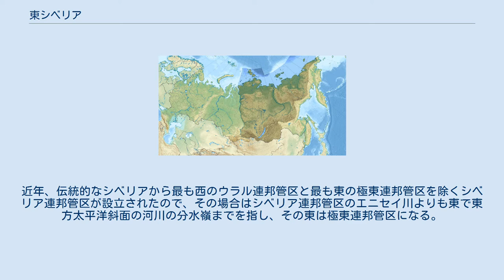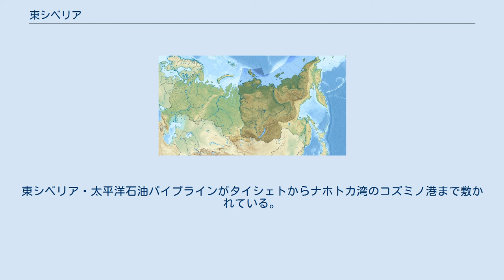東シベリア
暗く塗った地域が東シベリア 東シベリア（ひがしシベリア、ロシア語: Восто́чная Сиби́рь、英語: Eastern Siberia）は、ロシア・シベリアの東部、伝統的にはシベリア三大河川の真ん中のエニセイ川から東で、太平洋海岸までを指す。
近年、伝統的なシベリアから最も西のウラル連邦管区と最も東の極東連邦管区を除くシベリア連邦管区が設立されたので、その場合はシベリア連邦管区のエニセイ川よりも東で東方太平洋斜面の河川の分水嶺までを指し、その東は極東連邦管区になる。
 東シベリア（シベリア連邦管区の東部）の面積は7,200,000平方キロメートルである。
その大部分はタイガ性の中央シベリア高原になっていて、北はツンドラ低地、南と東は西サヤン山脈と東サヤン山脈高い山々、ザバイカルの山脈がある。
ここには、ロシア最大の川であるエニセイ川とレナ川が流れている。
 東シベリア内には、クラスノヤルスク地方、ザバイカリエ地方、イルクーツク地区、サハ共和国、トゥバ共和国、ブリヤート共和国がある。
 東シベリア最大の都市はクラスノヤルスクで、その他の大都市にはイルクーツク、ウランウデ、チタ、ヤクーツク、アンガルスク、ブラーツク、ノリリスクがある。
 代表的な植生はタイガである。
東シベリアのタイガは、北の森林ツンドラの境界から南のモンゴルとの国境まで、約5,000,000km²のスペースに広がり、そのうち3,455,000km²は針葉樹林に占められている。
 東シベリアのタイガの土壌と植生は、ツンドラ地域と森林地域よりも有利な条件で発達している。
幸いなことに、隣りの西シベリアよりもしっかりした、岩盤の石質の溶岩の上に、石が多く、しばしば薄い土壌が形成されている。
 東シベリアには湿地がほとんどなく、湿地があるのは主に平坦で、排水が弱い流域の低地にある。
 東シベリアには、さまざまな景観と植物群落がある。
この地域には、北極圏の永久凍土、乾燥した草原、タイガ、そして独特な高山の風景、タイミル半島の広葉樹林に出会うことができる。
 東シベリア経済地区がある。
東シベリア・太平洋石油パイプラインがタイシェトからナホトカ湾のコズミノ港まで敷かれている。
これにほぼ平行して、ヤクーチアから「シベリアの力」（Power of Siberia）ガスパイプラインが計画されている。